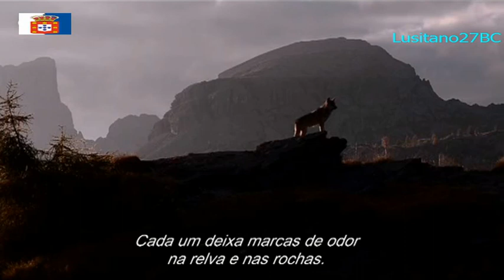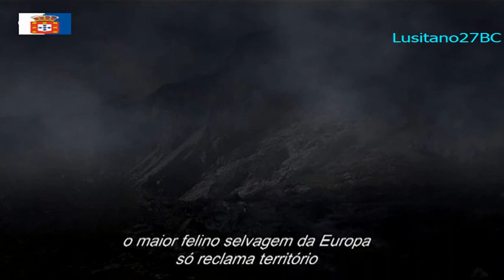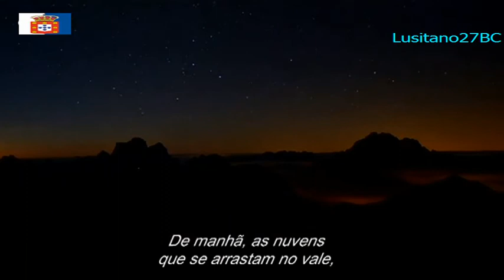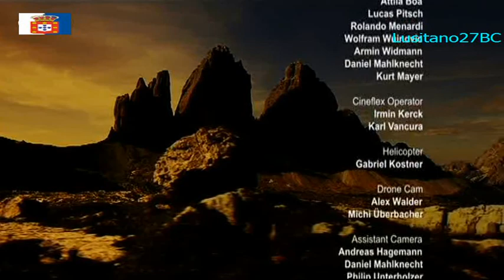Dolomitas, No jardim dos heróis, In the heroes' garden